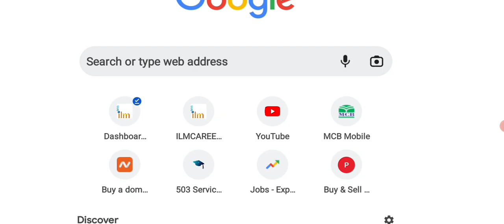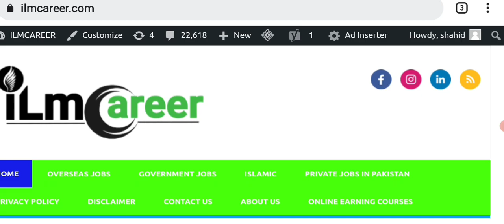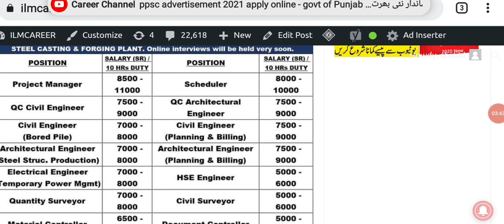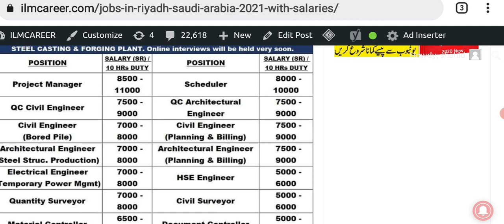Latest Thousands Free Visa free tickets Oil and gas jobs in Saudi Arabia